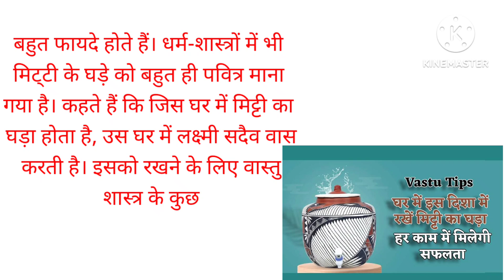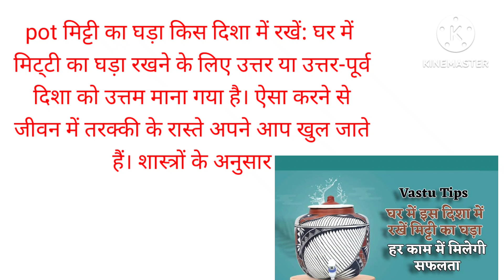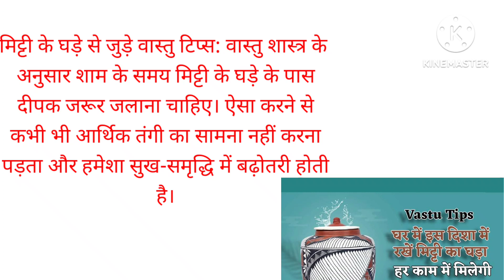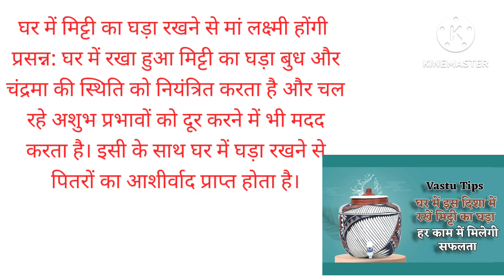वास्तुटिप्स घर में इस दिशा में रखें मिट्टी का घड़ा हर काम में मिलेगी सफलता pot mitti ka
घर में मिट्टी के घड़ा को रखने के वास्तुटिप्स